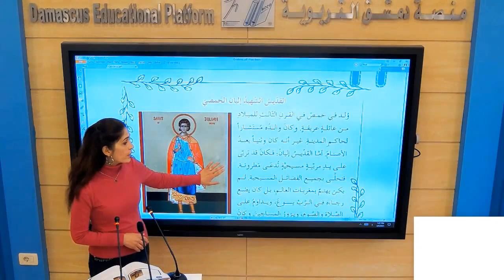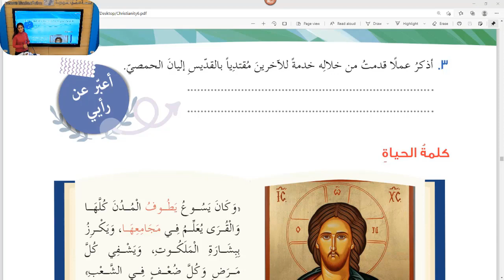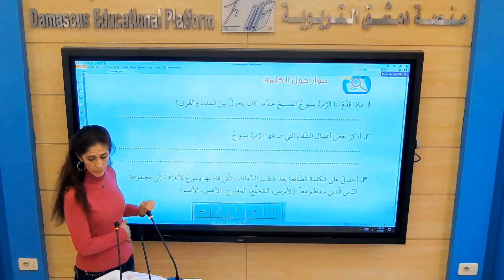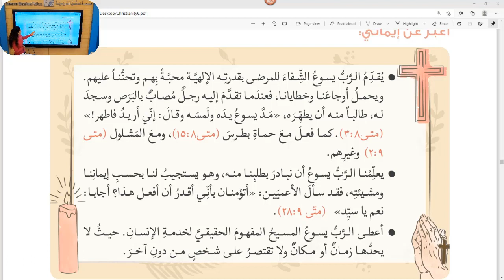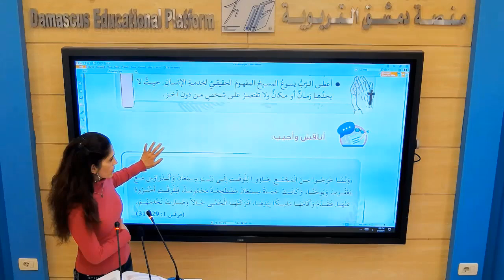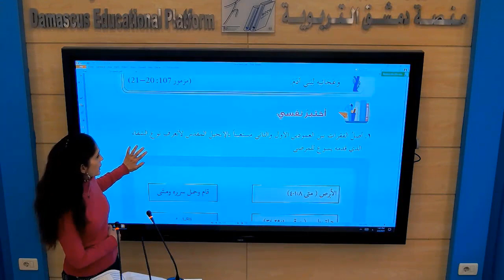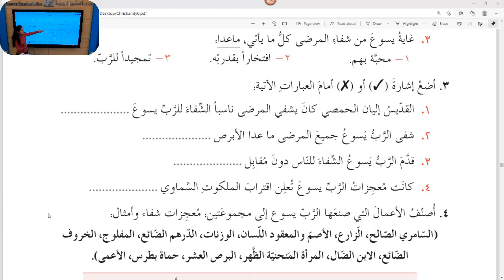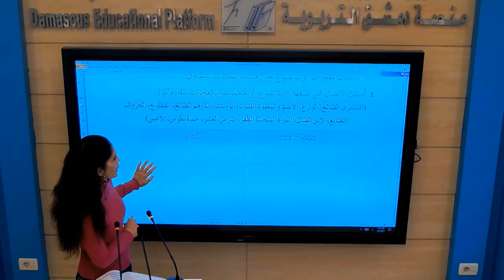السادس - التربية الدينية المسيحية - يسوع يشفي المرضى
الصف : السادس